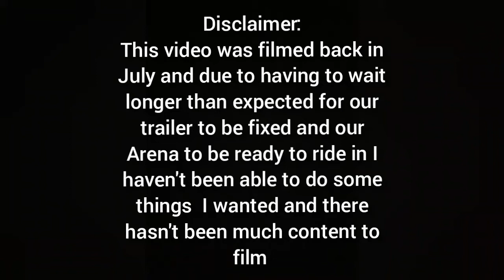TACK CLEANING Q&A| come and clean tack with me